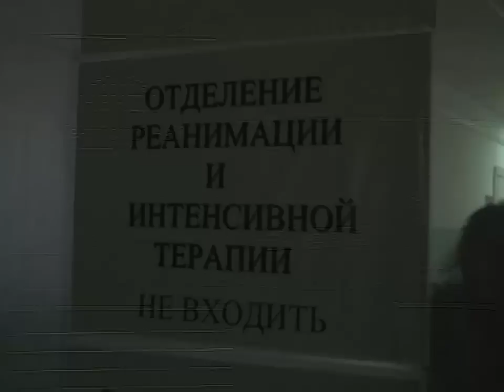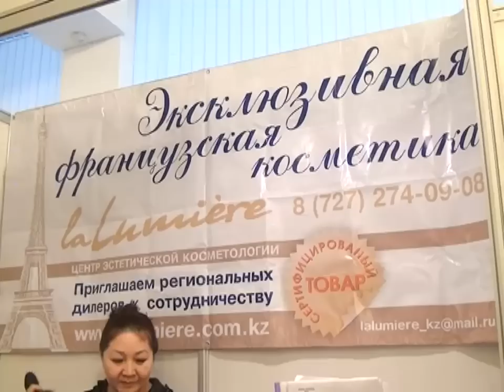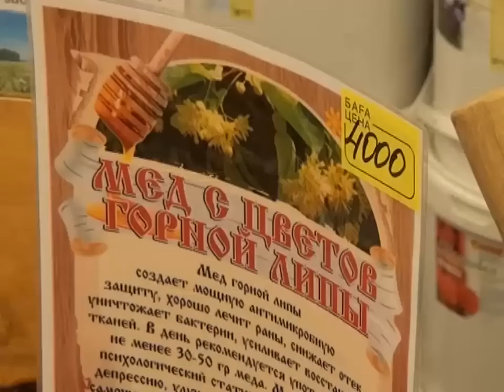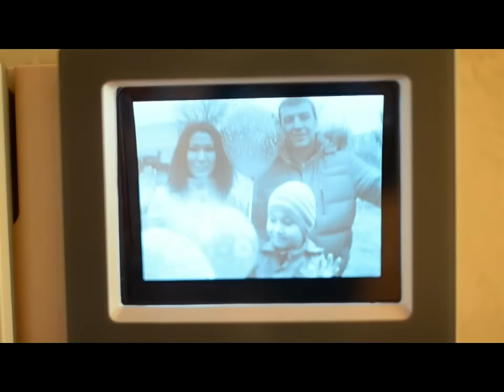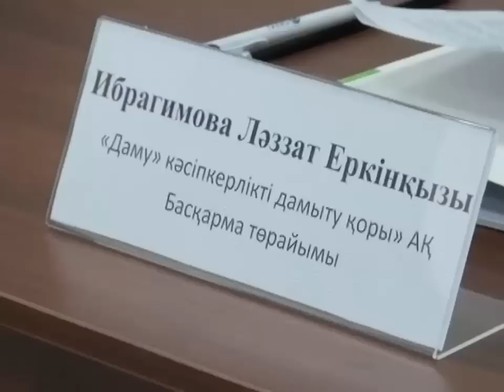Новости канала Первый Карагандинский - 26/12/2013